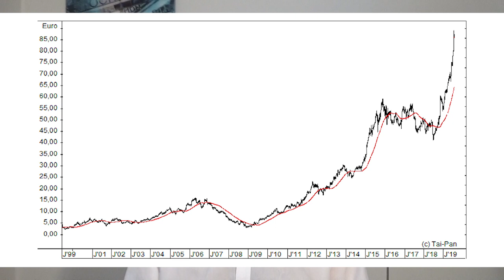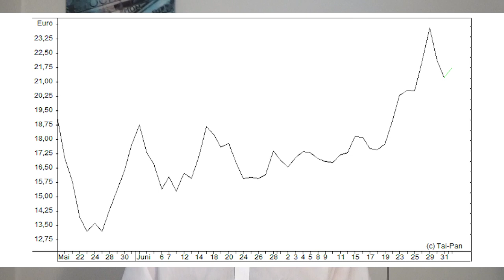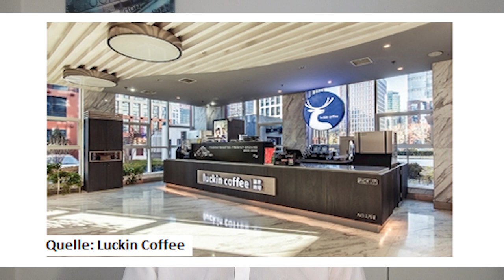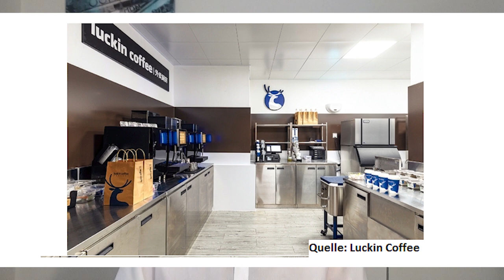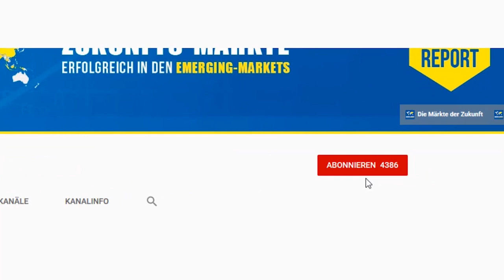Chinas beste Aktie? Kauf-Chance bei Starbucks-Konkurrent?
Die börsennotierte Gastro-Kette Luckin Coffee wächst enorm schnell und wird bereits als „Chinas Starbucks“ gehandelt. Auch die Aktie entwickelt sich zurzeit überdurchschnittlich gut. Ist die Begeisterung der Anleger gerechtfertigt? Gerhard Heinrich wirft einen kritischen Blick auf den chinesischen Wachstumswert.

Im Beitrag erwähnte Aktien:
- Luckin Coffee (WKN: A2PJ6S)
- Starbucks Corp. (WKN: 884437)